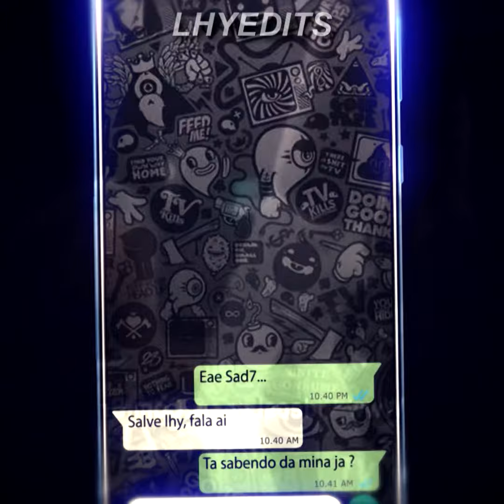Hoje eu fico com a outra (Meme Edit) // Para Status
★Trava Zapper 😳 (Meme Edit) // Para Status
Canal Sad7:

LhyEdits: 00:00
Sad7: 00:14
LhyEdits: 00:26
Sad7: 00:39
LhyEdits: 00:52

• Pt-br
Se você é um artista, produtor, proprietário gravadora ou fotógrafo e você não quer ver o seu trabalho neste vídeo, favor entrar em contato comigo em vez de denunciá-lo e eu vou apagar este vídeo o mais rápido possível!

• En-us
If you are an artist , producer , label owner or photographer and you do not want to see his work in this video , please contact me rather than report it and I 'll delete this video more fast possible !

Esse Video Foi Postado Com: (6,810) Inscritos